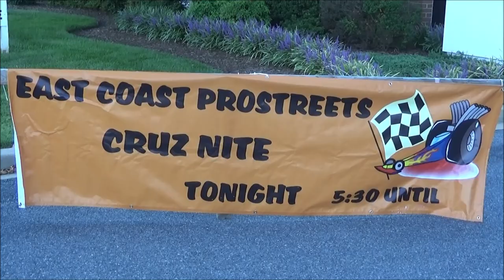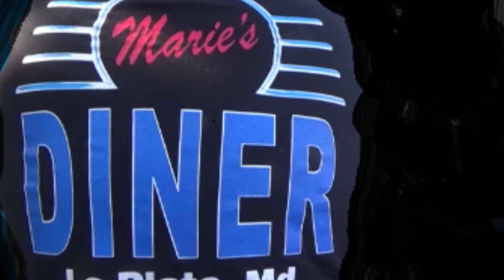1970 Pontiac GTO The Judge Spotted Cruisin at Maries Diner Dreamgoatinc Classic Muscle and Pro Stree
Where the cars do the talking! Dreamgoatinc Chevrolet Chevy Pontiac Olds Oldsmobile Buick 1970 Chevelle GTO The Judge SS RS Z28 LS1 LS2 Camaro Monte Carlo Big Block Blown Pro Street Muscle Car Muscle Cars Gassers Rat Rods Barn Finds 442 Malibu Street Rod Hot Rod Horsepower Cars Trucks Chevy II Nova Cutlass G-Body Grand national Corvette 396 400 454 V8 Exhaust Race Drag Custom Customs C3 C4 C5 C6 Z01 Burnouts Funny Cars Nostalgia 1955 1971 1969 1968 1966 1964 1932 Lot Find Field Find General Motors PMD Catalina Tri Five Shoebox Challenger Mopar DGTV Dreamgoat Thanks...DGTV Prostreets